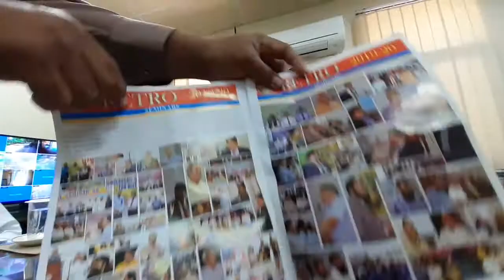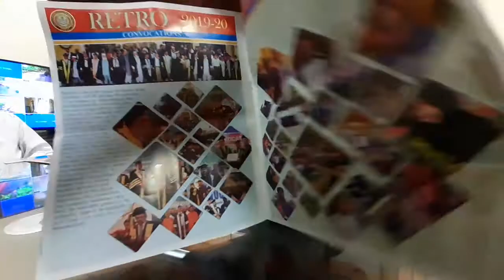Prof Dr Muhammad Attique Khan Shahid Retired on 31.03.2020. His Views about Photographic Society.